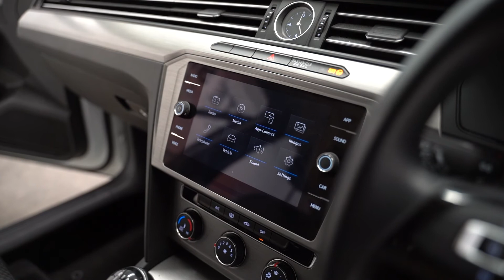Volkswagen Passat 2.0 S TDI 5 DOOR ESTATE | Pete Smith Cars Coleford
Volkswagen Passat 2.0 S TDI 5 DOOR ESTATE - £14,995

Specs:
- Transmission: Manual
- Mileage: 26,000
- Fuel Type: Diesel
- Registered: 2019 (19)
- Doors: 5
- Engine Size: 2.0
- Finished In: Pure White Non-Metallic